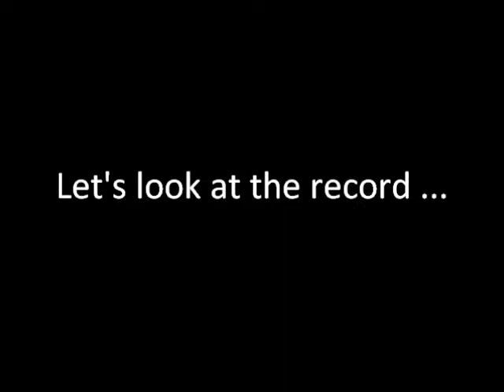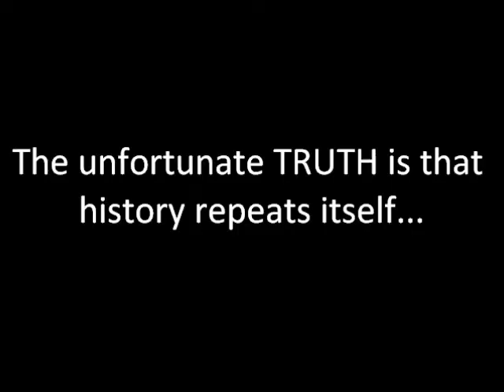Choice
There is a debate over the issue.  "Should civilians have the right to own firearms?"   Let's look at the record.